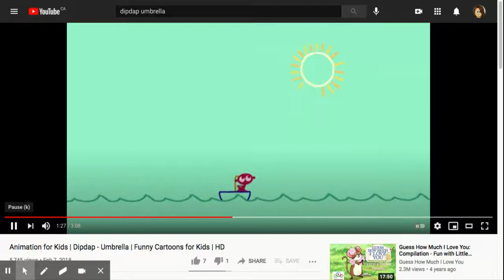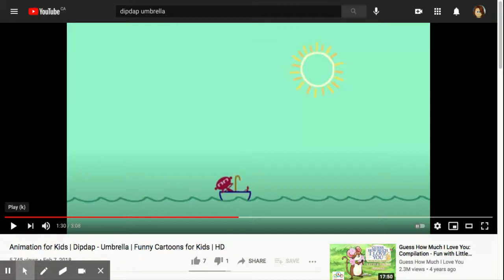Animation for Kids | Dipdap - Umbrella | Funny Cartoons for Kids | HD - YouTube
froid ou soleil?